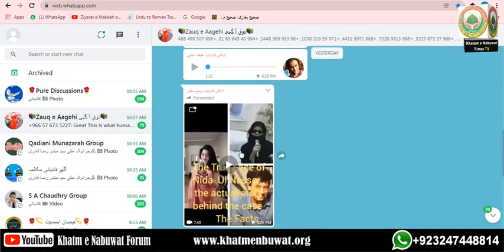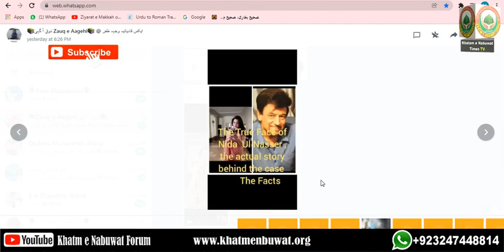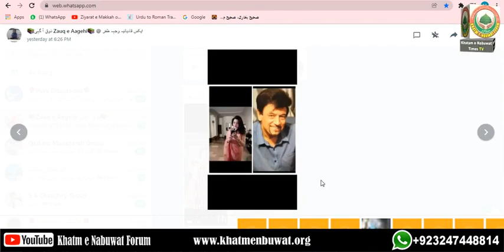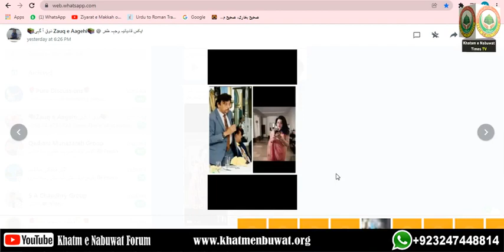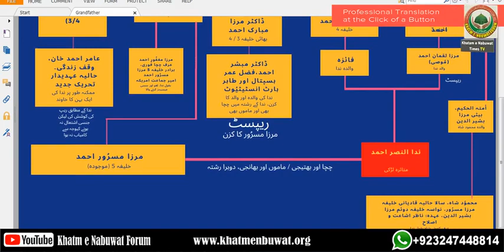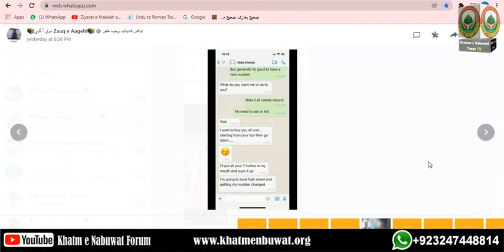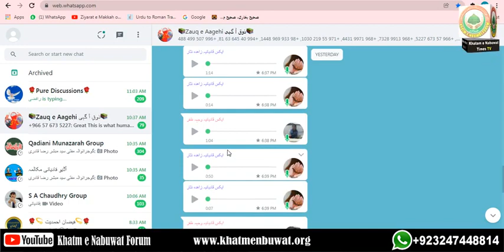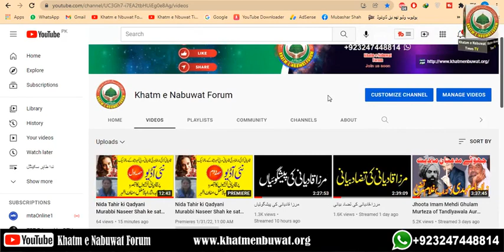Nida Tahir ki Qadyani Murabbi Naseer Shah ke sath Call par Qadyani Girls ka Tabsarah Part3-(480p)